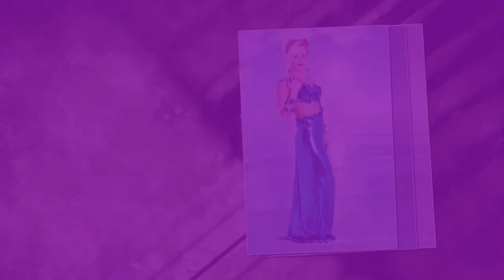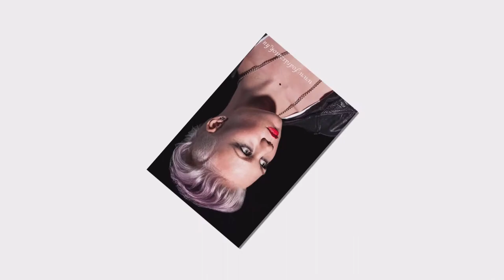Hairstory internetes fodrászverseny 2013. A Fodrászatok.hu szervezésében.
Fodrászatok.hu szervezésében elindult a HAIRSTORY elnevezésű internetes fodrászverseny.Mese illetve filmhőst kellett megalkotni a kedves fodrász versenyzőknek.32 munka érkezett be a versenyre,a Szép Helénától kezdve az Avatarig mindenféle hős megjelent a versenyen.Zsűrizni pedig Magyarország elismert Mesterfodrászai és külföldről pedig az egyik legnagyobb fodrász csatorna a Parikmaxer.tv is értékelte a munkákat.Gratulálunk mindenkinek!